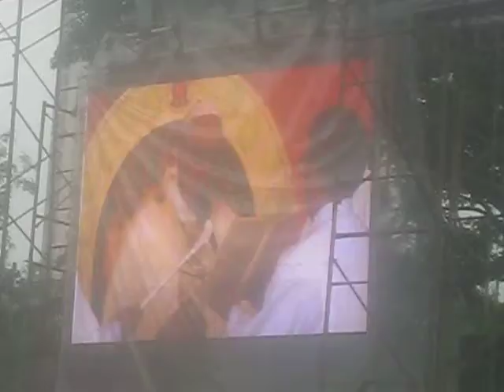Pope Francis @ Quirino Grandstand 1 (",)=b